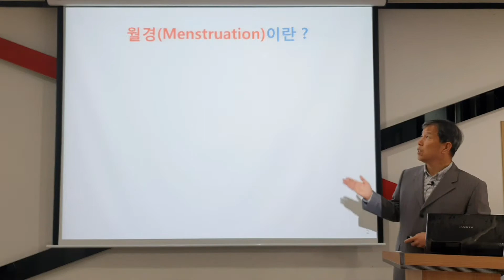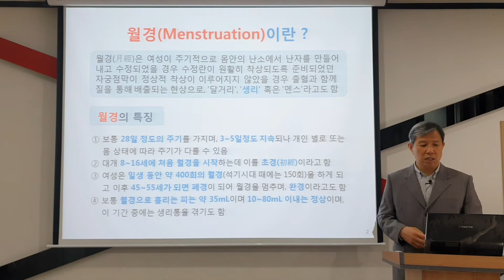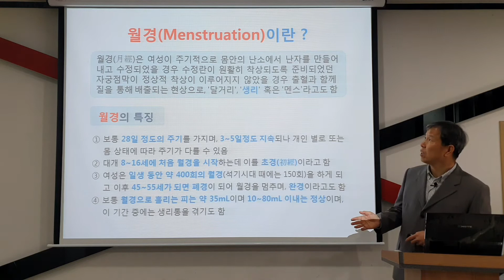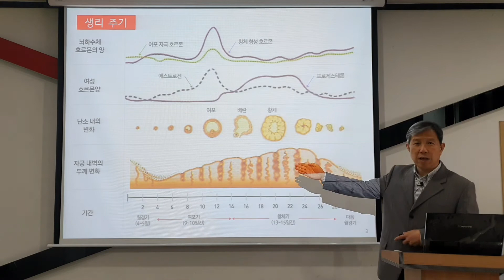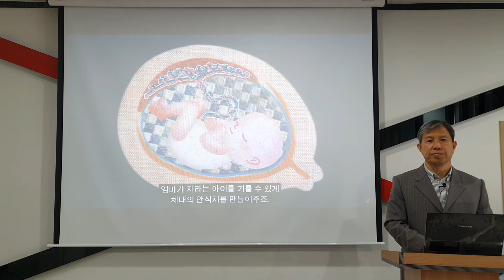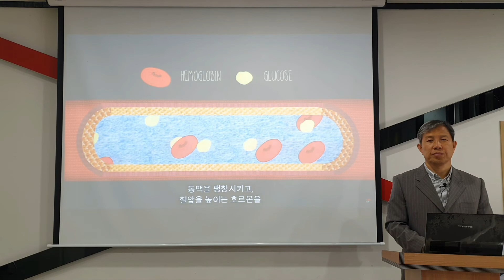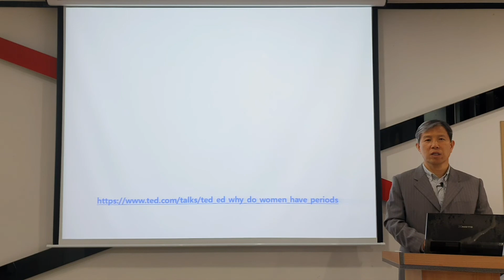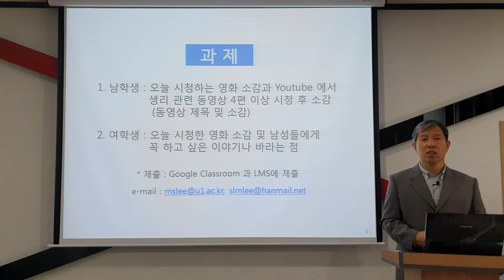생명존중_7강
본 영상은 유원대학교 교양강좌 "생명존중" 교과 내용의 7주차 강의에 대한 수업 내용으로  '여성의 이해' 라는 차원에서 여성의 생리적 현상 중에 하나인 "월경" 에 대한 내용을 설명하는 수업을 동영상으로  촬영한 것입니다.
본 설명 이후에는 다큐멘터리 영화로 상영된 바 있는 "피의 연대기"를 시청함으로써 여성의 생리에 대해 이해의 폭을 넓힘과 동시에 우리 사회의 한 구성원이자 동반자인 여성들을 이해하는 데 도움이 될 것입니다.

아울러 '알람 설정'과 '좋아요'도 부탁드립니다 !!